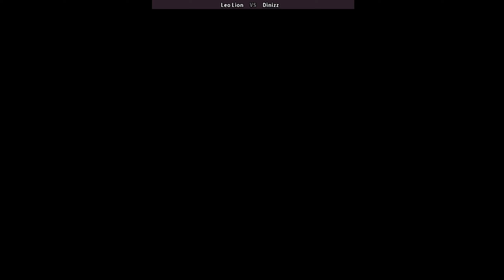Real Bout Fatal Fury | Fightcade 리얼 바웃 아랑전설 Leo Lion (br) vs Dinizz (br) 饿狼传说RB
Real Bout Fatal Fury
online players: Leo Lion (br) , Dinizz (br)
date: 3/1/2023

Real Bout Fatal Fury is a 1995 fighting game released by SNK for the Neo-Geo arcade and home platforms. It is the fifth installment in the Fatal Fury series, following Fatal Fury 3: Road to the Final Victory. Ports of Real Bout were released for the Neo-Geo CD, PlayStation (in Japan and the PAL region) and the Sega Saturn (in Japan, which requires the Extended RAM cartridge for the system). The game was later included in Fatal Fury Battle Archives Vol. 2, a compilation released for the PlayStation 2. In March 2017, this compilation was re-released in the PlayStation Store on PlayStation 4.
Developer(s) SNK
Publisher(s) SNK
Series Fatal Fury
Platform(s) Arcade
Release 1995
Genre(s) Fighting
Mode(s) Single-playerMultiplayer
Arcade system Neo Geo MVS
Real Bout Garou Densetsu
リアルバウト餓狼伝説
리얼바웃 아랑전설 다운
리얼 바웃 아랑전설
리얼 바웃 페이탈 퓨리
真正的致命狂怒
饿狼传说RB
RB饿狼传说
RB1
RB饿狼传说韩国版
RB饿狼传说
REAL BOUT 餓狼傳說
饿狼传说Real Bout
ريال بوت الغضب القاتل
خشم مرگبار واقعی
रियल बाउट घातक रोष
Справжній бій Фатальна лють
Thực sự cơn thịnh nộ chết người
Настоящая битва Fatal Fury
Prawdziwa walka ze śmiertelną furią
real bout fatal fury combos | real bout fatal fury characters | real bout fatal fury fightcade
real bout fatal fury character select | real bout fatal fury gameplay | real bout fatal fury online
real bout fatal fury neo geo | real bout fatal fury matches